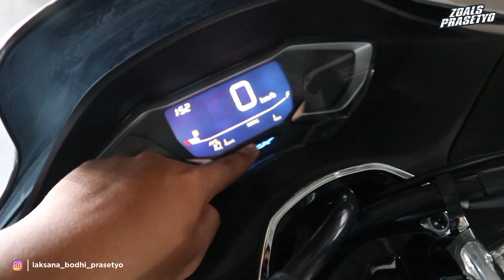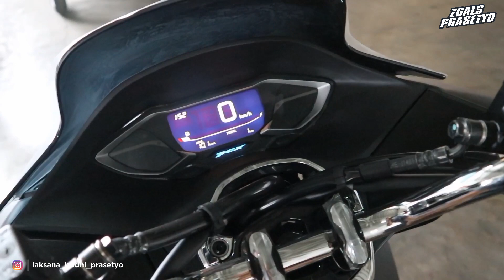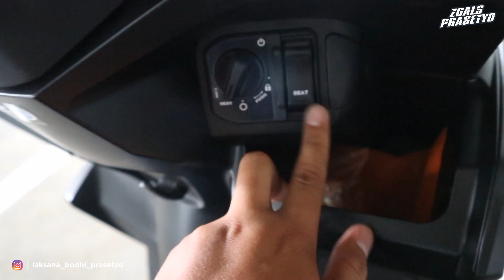BEDA 1,6 JUTA‼️PCX 160 CBS VS VARIO 160 ABS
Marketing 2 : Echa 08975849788